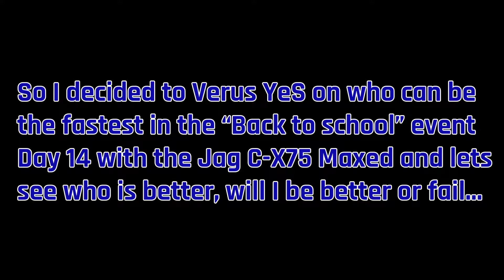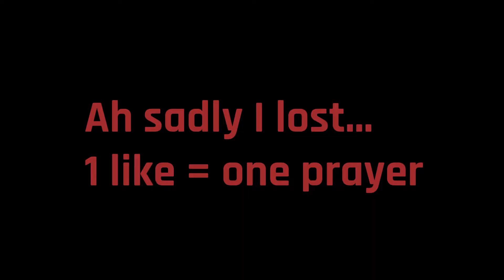CHALLENGED YeS TO A RACE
so I went and ask YeS say why not we see who can be the fastest at this car in the "Back to School" event and this was Day 14, so who will be the champion YeS who has played it way longer then me or will I be the new gen champion...